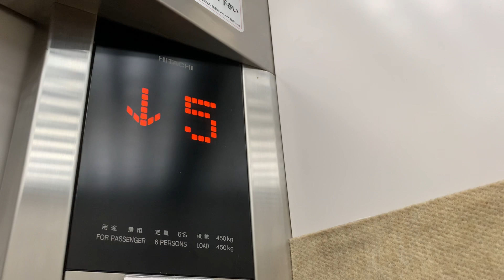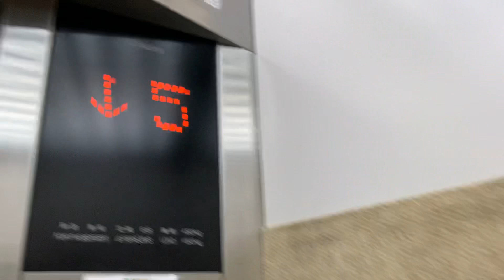西条駅前某ビルのエレベーターvol6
このエレベーターは、最初からアーバンエースで稼働しています。防犯カメラは、日立機器製品では、なく別の機器でした。
行先キャンセルは、本来ならば停止中のみ可能ですが、なぜかここだけできませんでした。
キースイッチですが、１階のりばのみ２＆３階部分と４階部分がありました。不停止設定されているときは、不停止アナウンスのときがあります。

メーカー：日立
機種：第１アーバンエース
アナウンス：なし
到着チャイム：なし
防犯カメラ：あり
ボタン確認音：なし
行先キャンセル：不可
停止可能階：１，２，３，４，５←収録当時